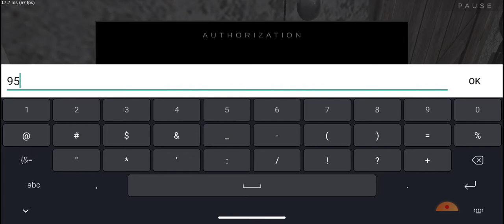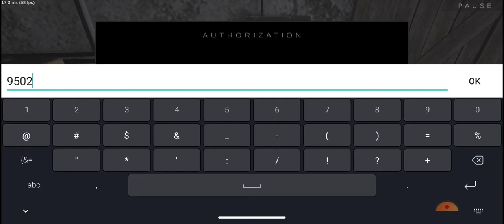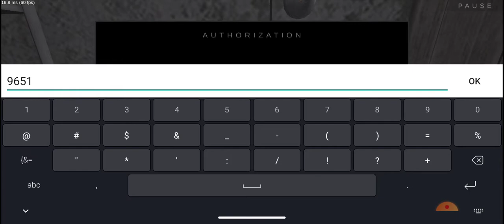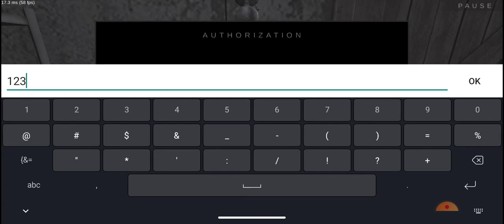Metel Game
Love to play Metel